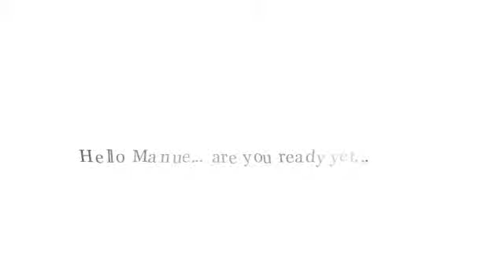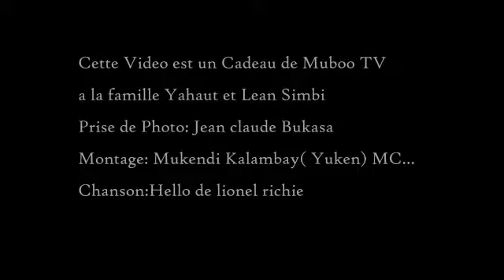serge by muboo eglise